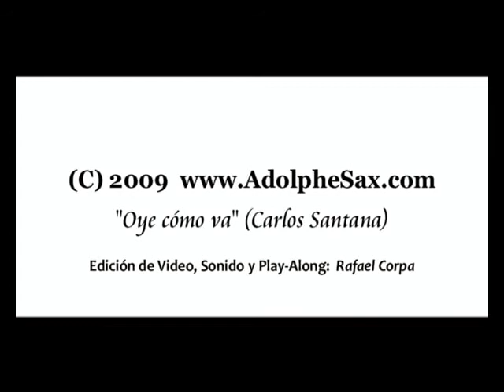AdolpheSax Big Project 1 640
Oye como Va!

Video defenitivo del proyecto Adolphesax Big Project - 1.